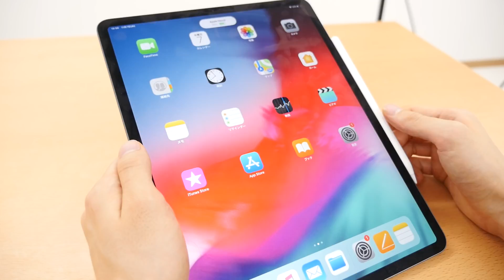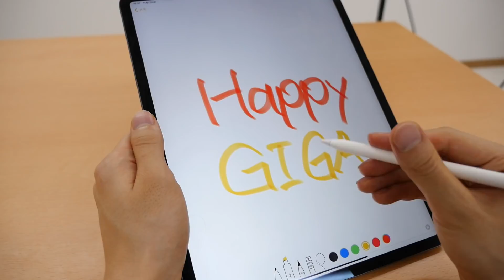新型Apple Pencilを簡単にiPad Proとペアリングしてお絵かきしてみた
新型iPad Proの性能がどれほどすごいのかApple PencilやSmart Keyboard Folioと一緒に使ってみたレビュー

2000年4月1日より運営している老舗ニュースサイト。1ヶ月のページビューは2018年1月時点でRSSなど含めて約9946万、1ヶ月のユニークユーザー数は約2471万。読みは「ギガジン」、オンラインマガジンとしてギガバイト級のサイトという意味で、「MAGAZINE（雑誌）」＋「GIGA」を由来とする造語。